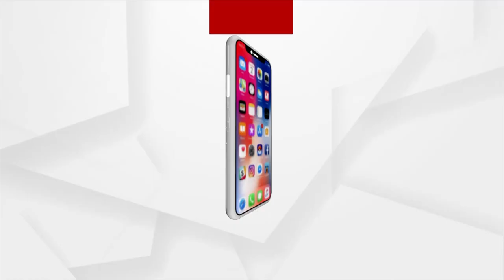Mangala Alati | Devotees Throng Puri Sri Mandir To Seek Darshan Of Lord Jagannath